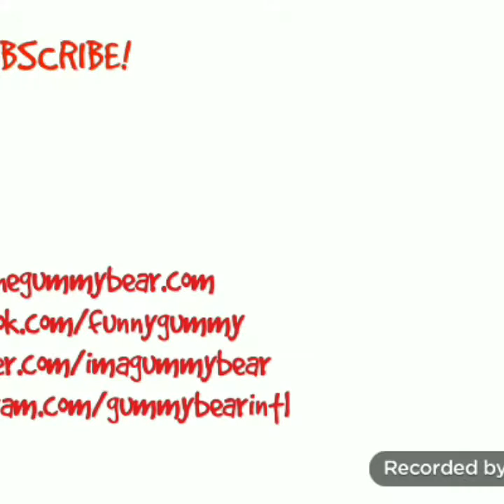Мультик это серий 1